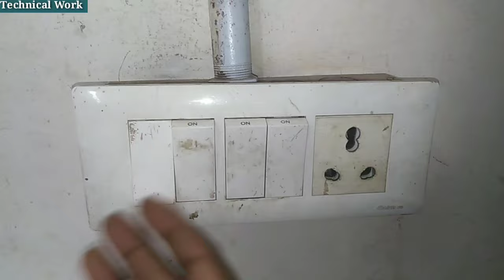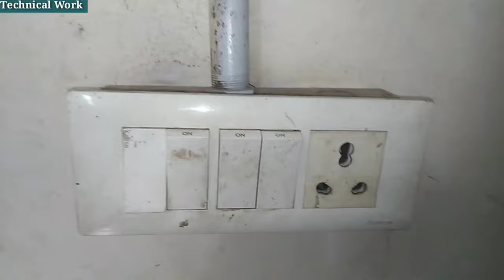"Switch" को हटाकर "Fan Regulator" कैसे लगाएं? || How to Change "Fan Regulator" in place of "Switch".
🔸Today's Video Topic is -
'' How to Change Fan Regulator in place of Switch ''

🔸You Can Easily Change -
  '' of your  Switch to Fan Regulator '' by this Video